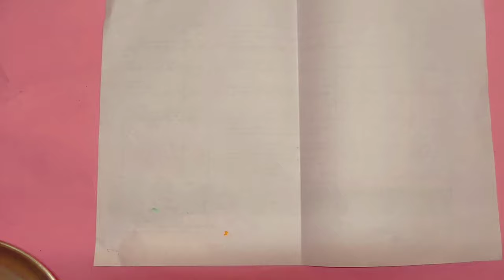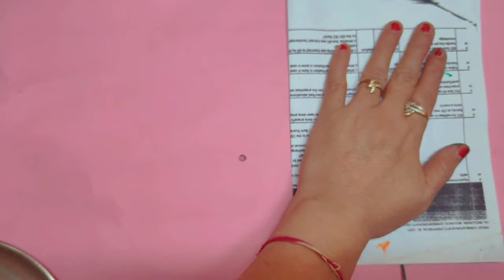3 Simple Painting Techniques | 3 Painting Techniques For Beginners | 3 Easy Tricks For Painting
3 Simple Painting Techniques | 3 Painting Techniques For Beginners | 3 Easy Tricks For Painting

Hi,
Comment in the section below for any queries, feedbacks or if you need me to make a video on a topic.